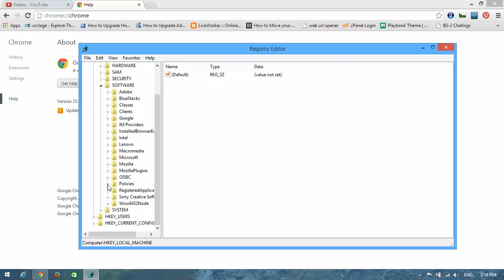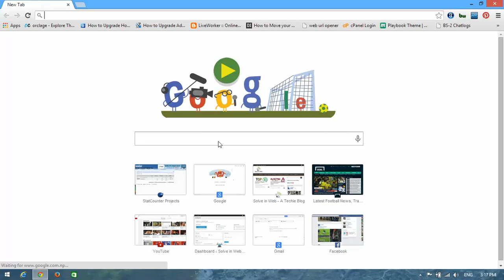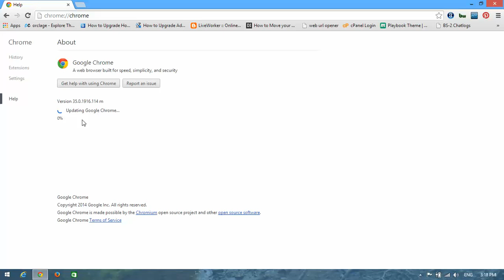Solved: Updates are disable by the administrator (Google Chrome)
In this tutorial I am going to show how to fix Google Chrome which says the dialogue " Updates are disable by the administrator ",[FIX] Google Chrome: Update are disabled by the administrator, HOW TO Fix Google Chrome Updates "Disabled By Administrator, Google Chrome Not Updating: Solved on Windows